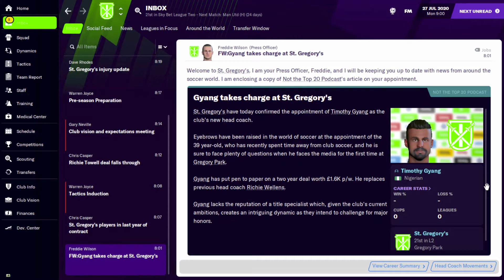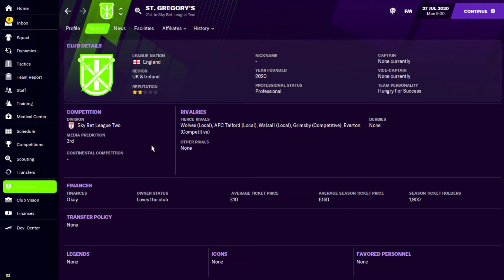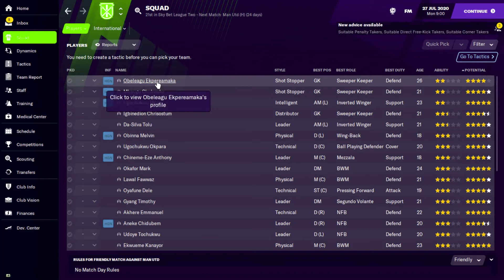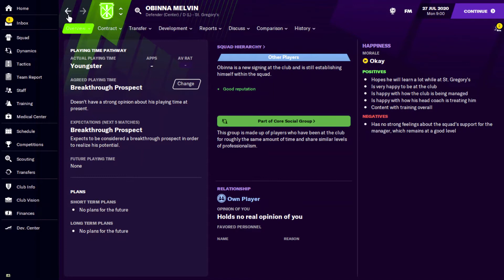SGC FM21 S1E1 Meet the squad!🔥🔥🔥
Hey guys.
This is the first ever video of the FM21Career Mode Series. I hope you guys do like it. Shoutout to my school .

Sorry for not posting for over a year tho😅